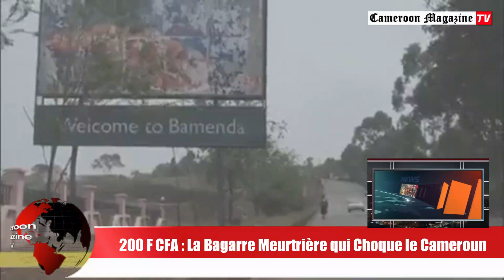200 F CFA : Quand la Misère Déclenche la Violence au Cameroun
Au Cameroun, une bagarre pour la somme de 200 francs CFA, soit environ 0,30 euros, a dégénéré en une tragédie choquante dans un marché animé de Douala, l'une des principales villes du pays. Cette dispute insignifiante a abouti à un décès sur les lieux et à deux personnes gravement blessées. Cet incident souligne les profondes tensions socio-économiques qui prévalent dans certaines régions du Cameroun, mettant en lumière les défis persistants auxquels de nombreuses communautés locales sont confrontées. Ces tragédies rappellent l'urgence de s'attaquer aux problèmes de pauvreté, de chômage et d'inégalités croissantes pour prévenir de futurs conflits similaires.

La bagarre mortelle pour 200 francs CFA met en évidence les préoccupations socio-économiques au Cameroun, où des conflits mineurs peuvent rapidement s'enflammer dans un contexte de pauvreté, de chômage et d'inégalités. Cet incident tragique souligne la nécessité de s'attaquer à ces problèmes sous-jacents pour éviter de futures tragédies de ce genre. La communauté internationale doit prendre conscience de ces défis et soutenir des initiatives visant à améliorer la stabilité et la sécurité dans la région.